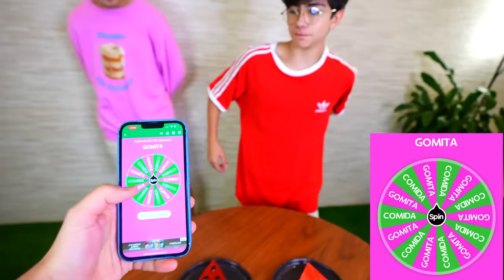COMIDA DE GOMITA VS COMIDA REAL!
hola chicos! en este video probamos comida de gomitas VS comida real! la tarántula me dio mucho asco!

Fede